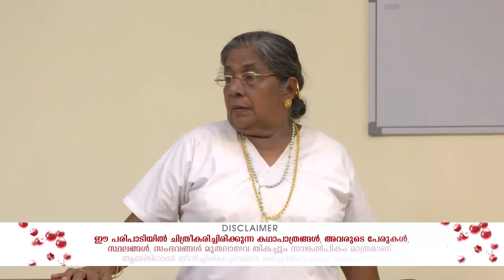BHARYA 821 TD 11 03 2019